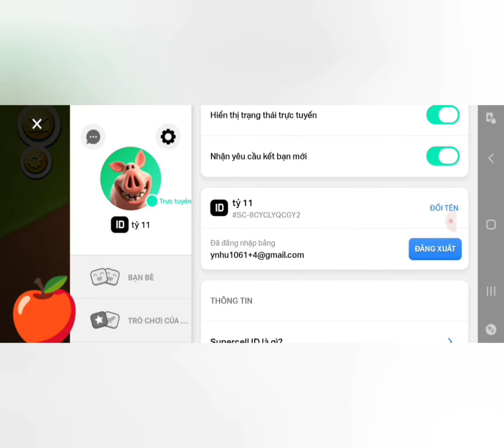Cách sử dụng chung một gmail để tạo được nhiều farm,các bạn thấy hay ,bổ ích đừng quên like cho m nh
Tạo thêm acc phụ chung 1 gmail , bạn sẽ đăng xuất farm đang chơi, và vào chổ chơi không đăng spc ,đăng ký